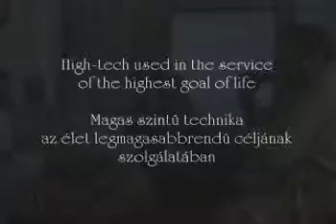Swami Paramadvaiti about high-tech for the highest goal of life